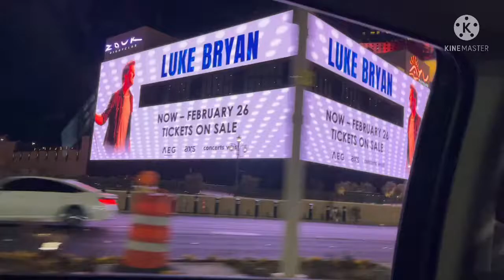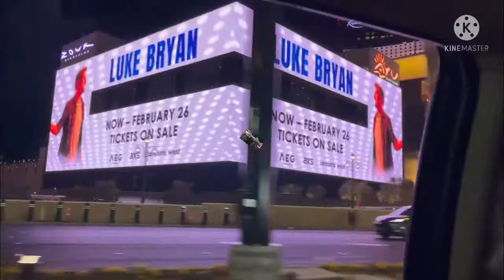Las Vegas Strip at Night 2022 Tour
The Las Vegas Strip is a 4.2 miles (6.8 km) stretch of South Las Vegas Boulevard in Clark County, Nevada. The Strip is most famous for its upscale resort hotels and casinos, gambling floors, shopping, restaurants, and performance venues for music, comedy and circus-style acts.

List of resort hotels and casinos in Las Vegas Strip:
Aria
Bally's
Bellagio
Caesars Palace
Casino Royale
Circus Circus
City Center
Cosmopolitan
Flamingo
Harrah's
Luxor
Mandalay Bay
MGM Grand
Mirage
New York New York
Palazzo
Paris
Park MGM
Planet Hollywood
Resorts World (New opened in June 2021)
Sahara
The Drew (Unfinished)
The Linq
The Strat (Stratosphere)
Treasure Island
Venetian
Wynn